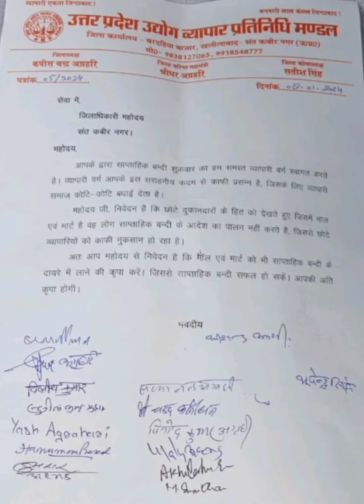व्यापारियों ने साप्ताहिक बंदी का कड़ाई से पालन कराए जाने को लेकर डीएम को सोपा ज्ञापन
संतकबीरनगर। उत्तर प्रदेश उद्योग व्यापार प्रतिनिधिमंडल के जिला अध्यक्ष कपीश चंद्र अग्रहरी के अगुवाई में दर्जनों व्यापारी समाज आज जिलाधिकारी कार्यालय पहुंचकर ज्ञापन दिया उन्होंने ज्ञापन के माध्यम से बताया है कि जो साप्ताहिक बंदी शुक्रवार किया गया है उसका हम समस्त व्यापारी स्वागत करते हैं। लेकिन बंदी के दिन भी कुछ  माल व मार्ट साप्ताहिक बंदी का पालन नहीं करते हैं जिसके कारण छोटे-छोटे दुकानदारों का काफी नुकसान होता है।उन्होंने कहा कि आज व्यापारी समाज ज्ञापन के माध्यम से जिलाधिकारी महोदय को ज्ञापन दिया गया है की जिससे कढ़ाई के साथ साप्ताहिक बंदी का पालन कराया जाए। इस अवसर पर बनर्जी लाल अग्रहरि, विनोद अग्रहरि, श्रीधर अग्रहरि, दिलीप कुमार, सुनील कुमार गुप्ता, यश अग्रहरि, श्रीचंद कसौधन, सत्यानंद अग्रहरि, भूपेंद्र सिंह सहित तमाम लोग उपस्थित रहे।